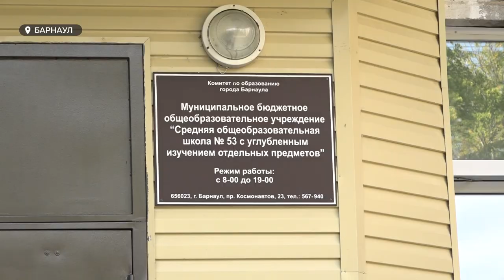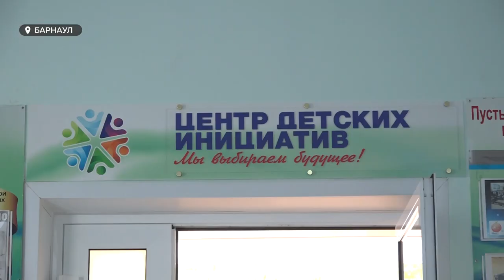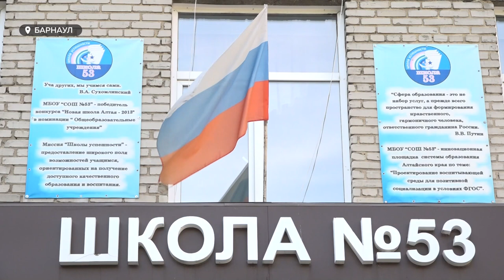Василий Губанов о начале учебного года | Сноска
До начала учебного года осталось 2 недели. Все ли школы Барнаула готовы встретить детей? На какую помощь могут рассчитывать родители школьников, и какие нововведения ждут систему образования? – расскажет заместитель председателя комитета по образованию Барнаула, курирующий вопросы обеспечения деятельности учреждений Василий Губанов.